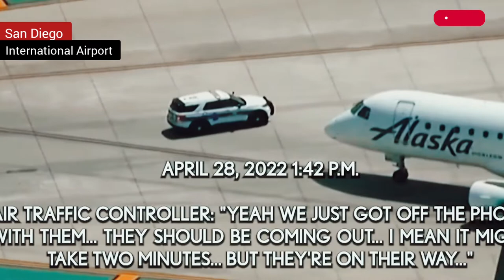✅Standoff Between Alaska Airlines Flight✈ And Pelican🦅🛑Watch LIVE🛑 | San Diego International Airport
Standoff Between Alaska Flight✈ And Pelican  at San Diego International Airport